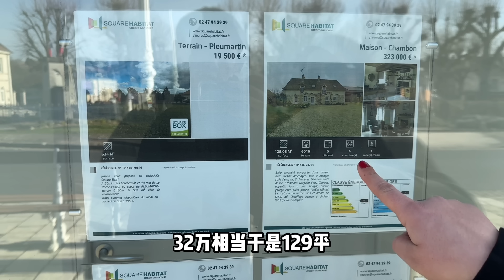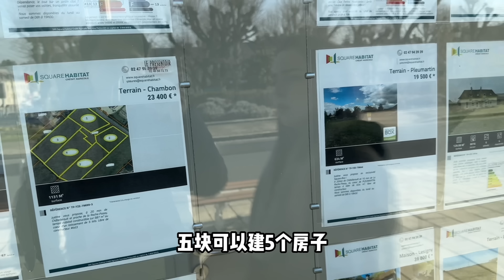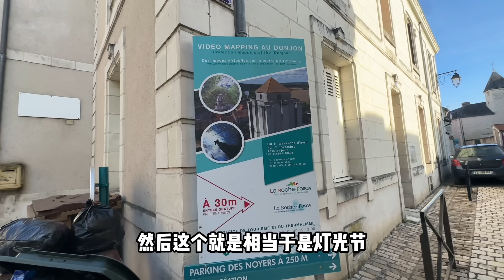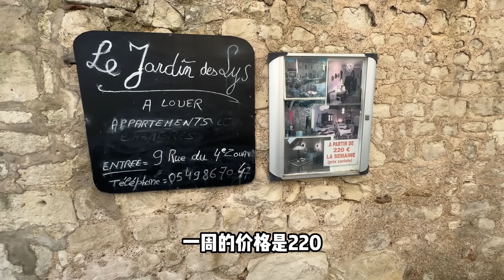法国最无聊的城市？洋媳妇实在待不下去了！